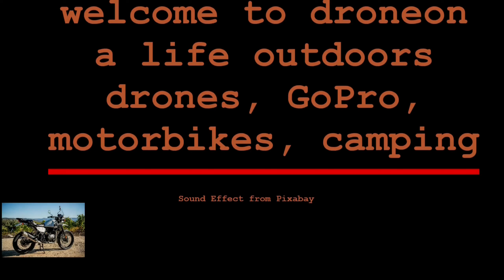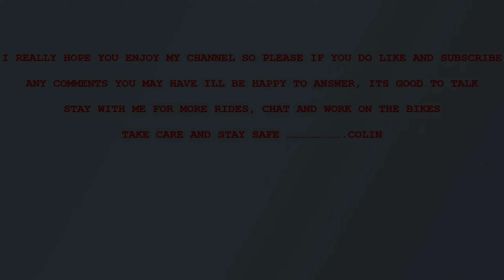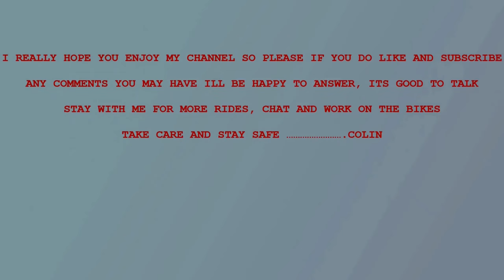Bastille Day celebration fire works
took the family down the local beach to see the fire works, excuse the video